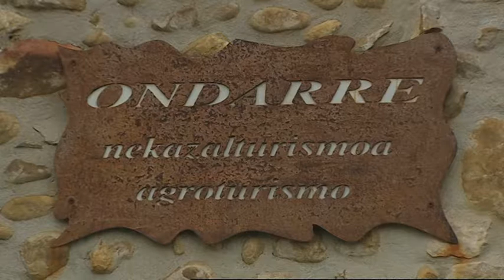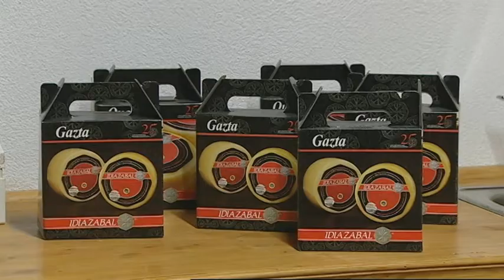Los secretos del queso Idiazabal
Los concursos de quesos de pastor de Euskadi ponen en manifiesto la elaboración de un producto excelente. 'Sustraia' ha visitado el baserri Ondarre, ganadores del concurso de Ordizia.